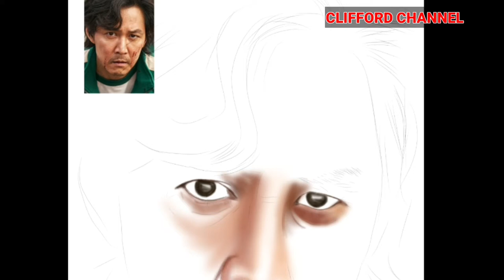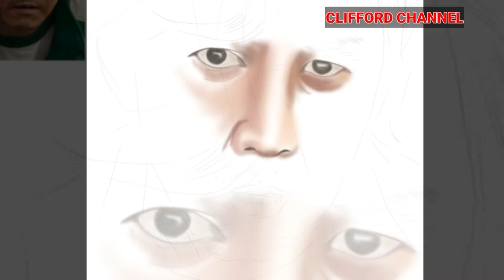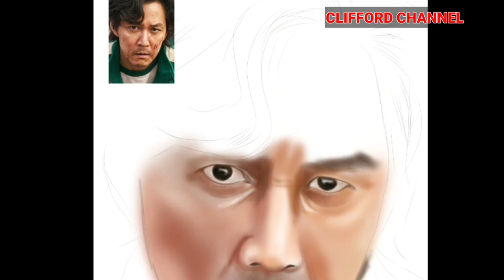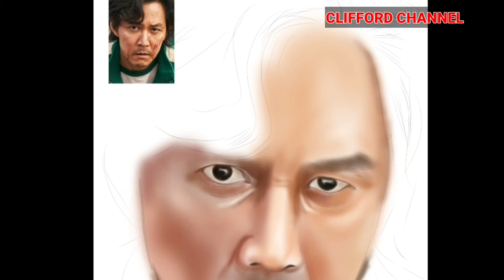SQUID GAME Lee jung-jae Portrait drawing Digital drawing on Android phone ||Digital Art Vlog